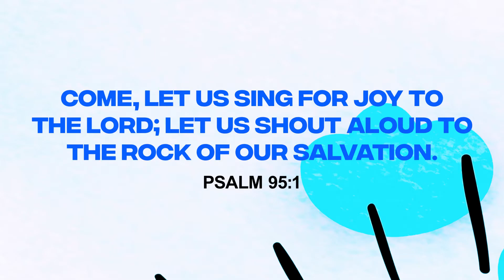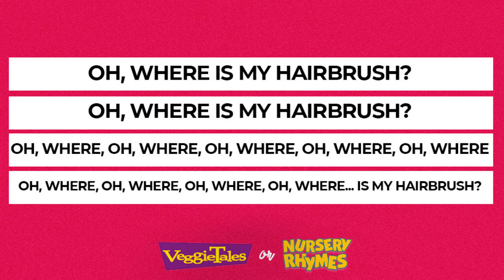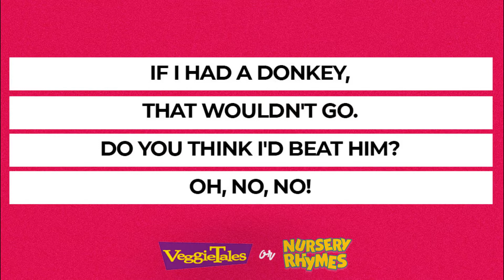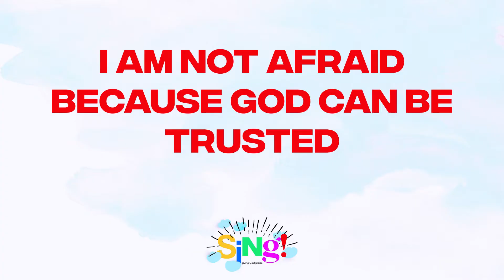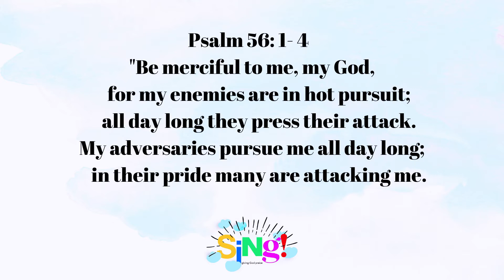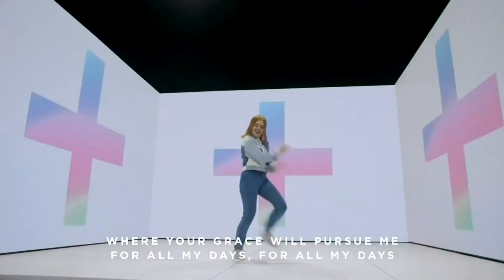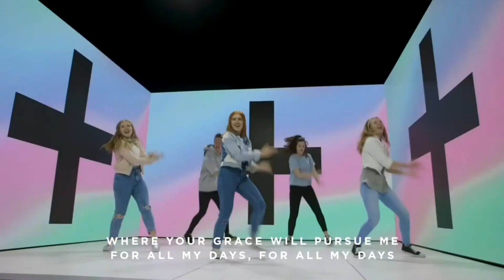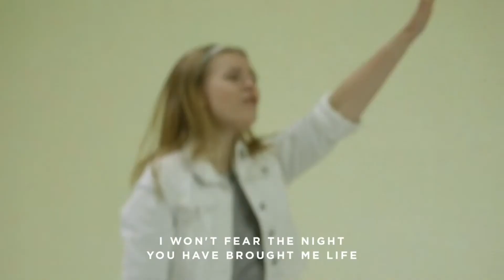Erwin Kids Worship Experience: I am not afraid because God can be trusted!